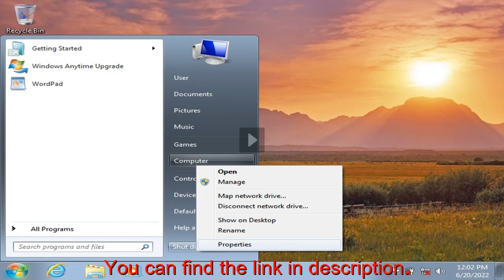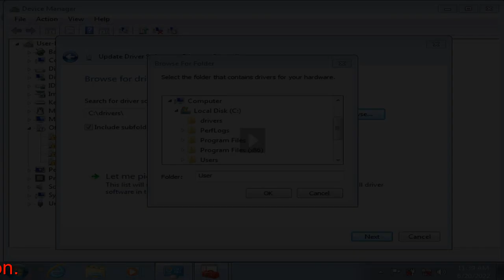HP Pavilion HDX 18-1050ER drivers bluetooth windows 8.1 32 bit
PASSWORD - no password for this file
Install drivers for free and solve driver problems on any device!
It is now possible to configure a computer in one click.
Download free driver update software.
Download drivers for Windows XP, 7, 8, 8.1 and 10.
(keywords)
HP Pavilion HDX 18-1050ER drivers wifi windows 8.1 32 bit
HP Pavilion HDX 18-1050ER drivers wifi windows 8 32 bit download
HP Pavilion HDX 18-1050ER drivers wifi windows 10 download
HP Pavilion HDX 18-1050ER drivers windows 11
HP Pavilion HDX 18-1050ER drivers bluetooth for windows 8.1 64 bit
HP Pavilion HDX 18-1050ER drivers windows 7 32 bit
HP Pavilion HDX 18-1050ER drivers wifi windows 7 64 bit
HP Pavilion HDX 18-1050ER drivers wifi windows 10
HP Pavilion HDX 18-1050ER drivers wifi windows 7 64 bit download
HP Pavilion HDX 18-1050ER drivers for windows 7 64 bit